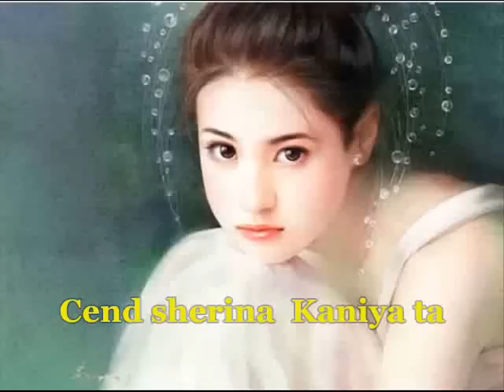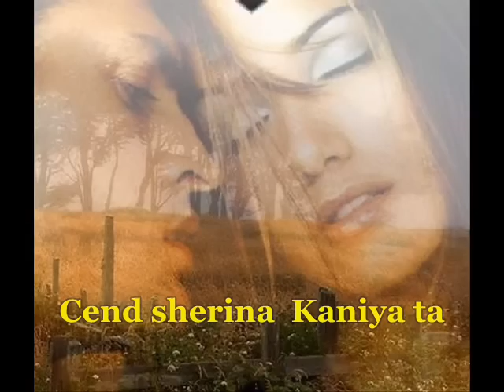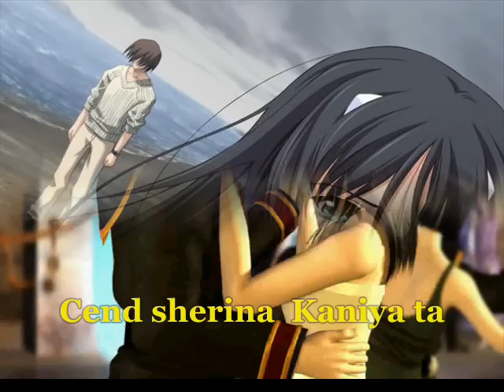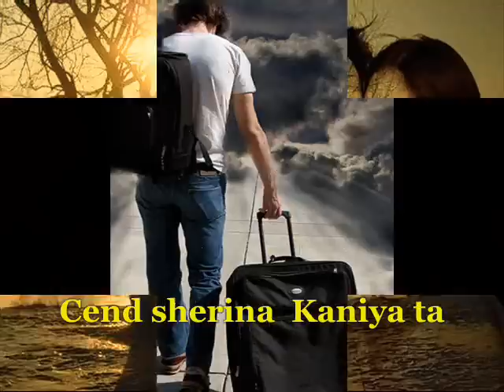Nasrin10 (( Dilshad Zaxoli ..cand sherina ))